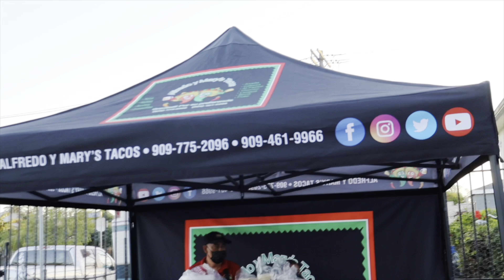boda 2021 | al civil | puro party